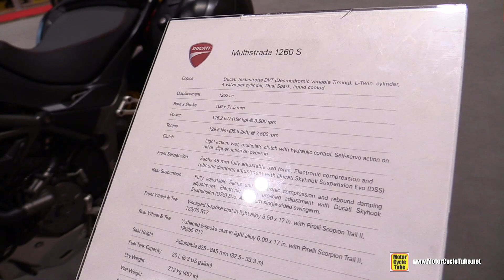2018 Ducati Multistrada 1260 S - Walkaround - 2018 Toronto Motorcycle Show